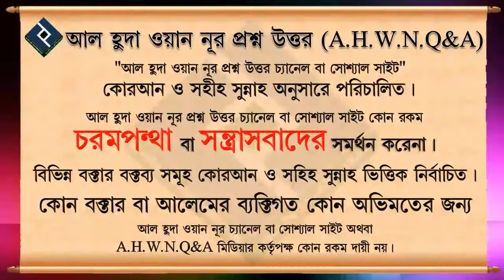কারো জন্য দোয়া করলে তাকে বলা যায় না,এটা কতটুকু সত্য ᴴᴰ┇শাইখ সাইফুল্লাহ আল মামুন মাদানী